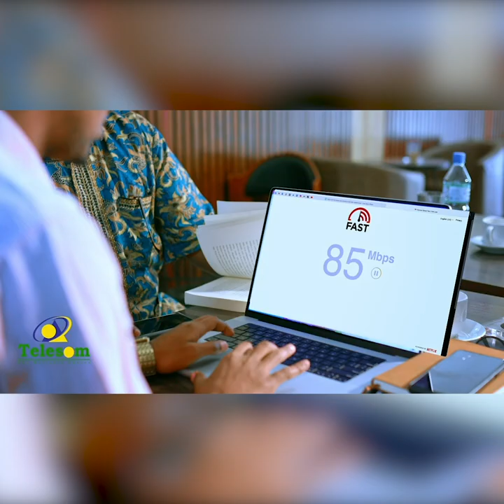Qaadka & Dhaqaalaha.. Aqoonyahan Khaalid Odowaa ayaa faalleynaya.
Qaadka & Dhaqaalaha.. Taxanaha Nolosha Qaadka